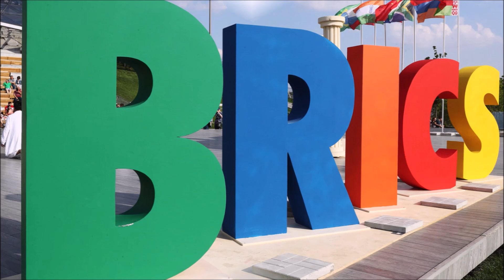BRICS da “golpe demoledor” a Occidente con su alternativa al SWIFT: SPFS y CIPS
Avanza multilateralismo: BRICS crea sistema de pago alternativo a SWIFT.

Putin: América Latina tendrá un papel protagonista en el mundo